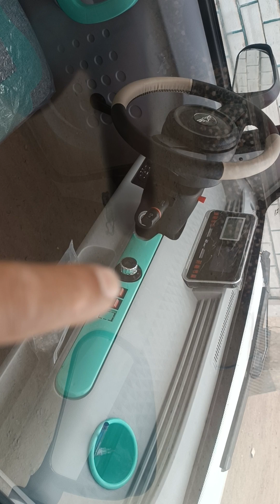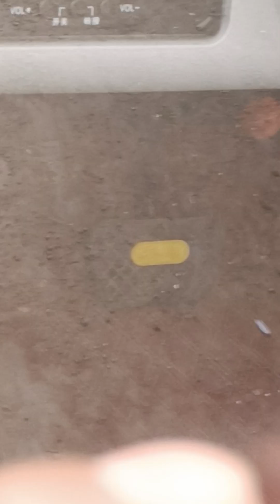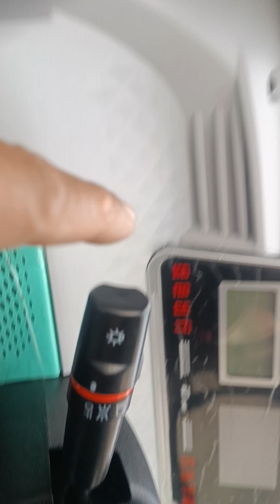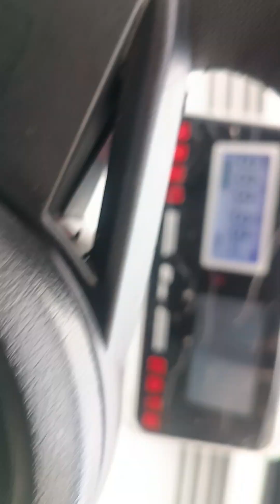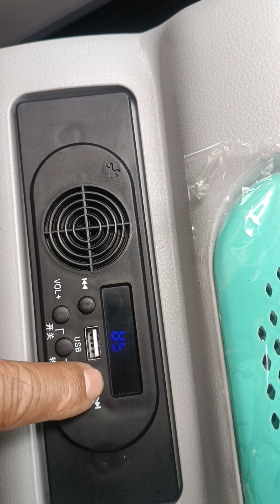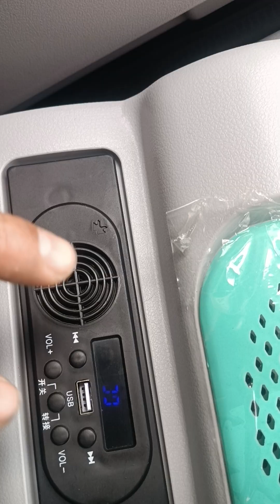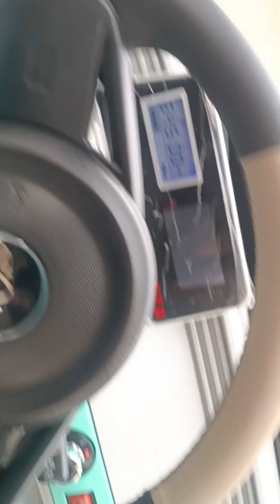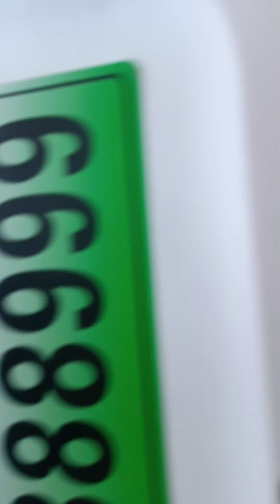CARRITO ELECTRICO 4 PASAJEROS 80 KM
EQUIPO:  CARRITO ELECTRICO  ADULTOS

MARCA:  LABTECBIO
MODELO: 4 Pasajeros 80 km
VOLTUS V
13000 SOLES NO REQUIERE PERMISOS NI DE CONDUCIR NI PLACA 50 KM X HORA

Potencia de motor 1500
Tensión de motor 60 v DC
NUMERO DE llantas 4
Especificacion de los neumáticos 400
Tamaño 275 cm  largo x 130 cm ancho x168mm alto
Número de ejes 2
Peso vacío 300 kilos
Peso total 400 kilos
Número de pasajeros 4
Peso bruto para transportar  500 kilos
Fecha de fabricación 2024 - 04
Practico para trabajadores, transporte de pasajeros
 Osto de carga total 4 horas
Gasto en carga 2.5 soles
Autonomía 80 km
Velocidad 40-50 kmxh
Colores disponibles
RADIO BLUETOOTH

RADIO, PANTALLA DE RETROCESO
LIMPIAPARABRISAS Y MUCHAS OTRAS BONDADES